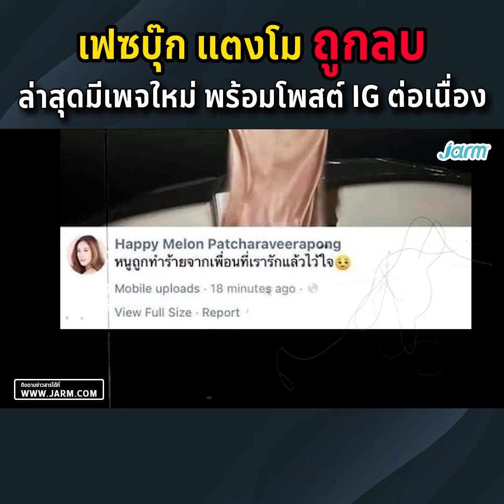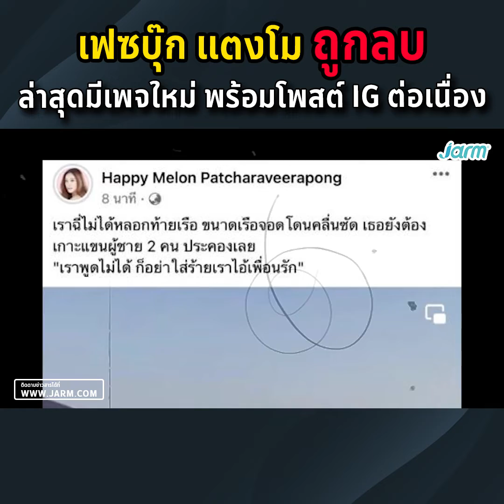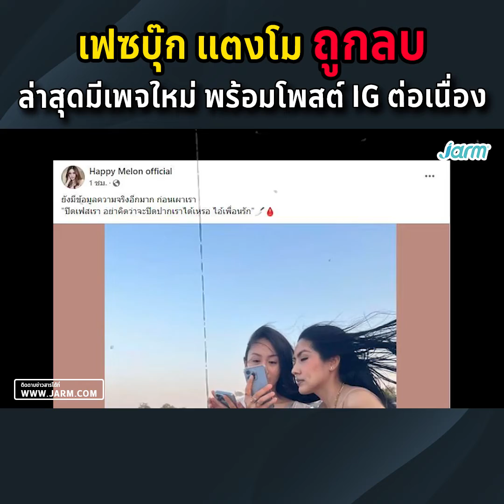ยังไงกัน เฟซบุ๊ก แตงโม ถูกลบ ล่าสุดมีเพจใหม่ พร้อมโพสต์ IG ต่อเนื่อง